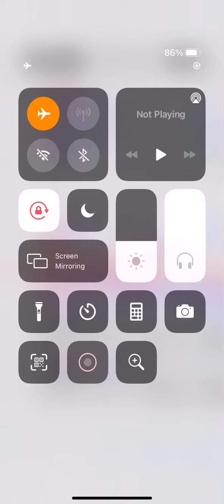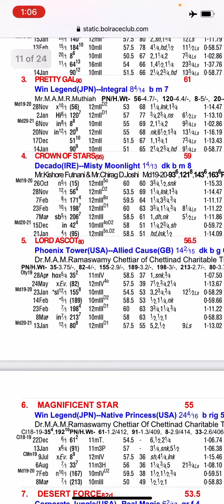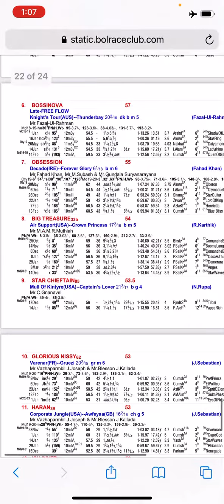Capriska vs My Opinion 28/01/2021 Madras races